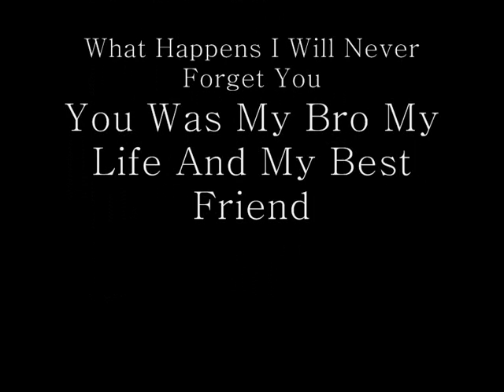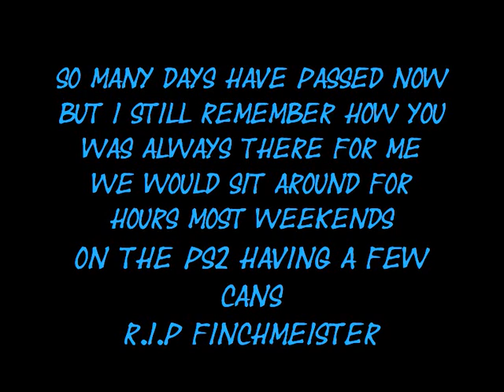R.I.P PAUL FINCH ILL MISS YOU BRO